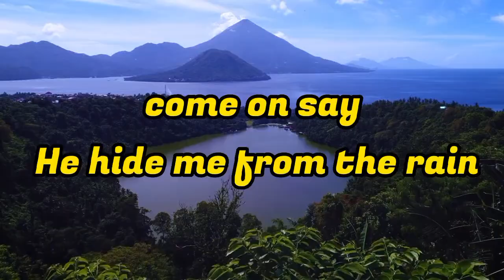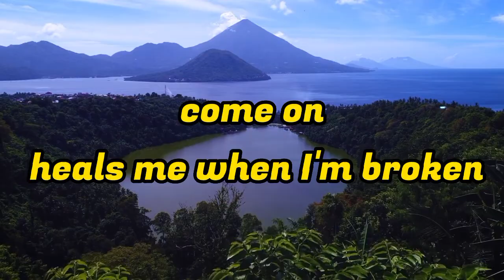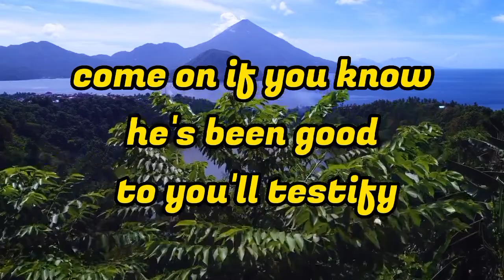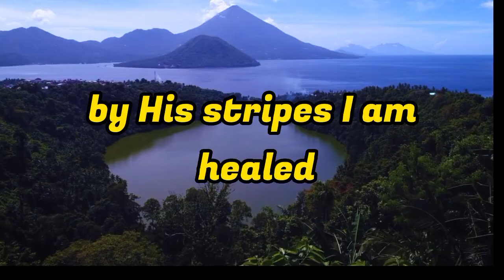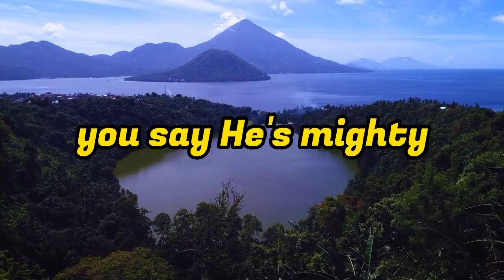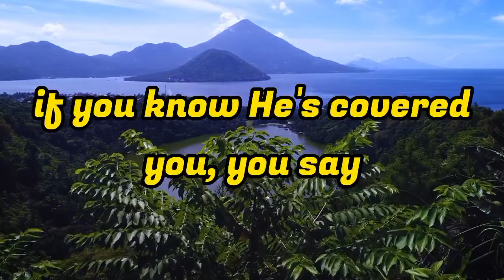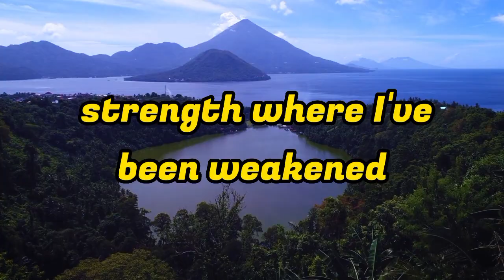My God is awesome (lyrics)- song by Charles Jenkins